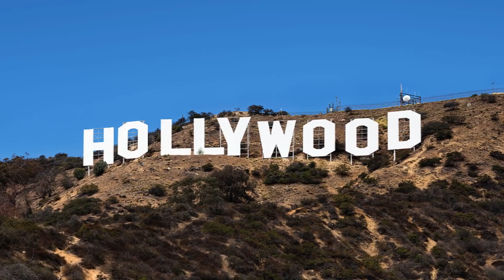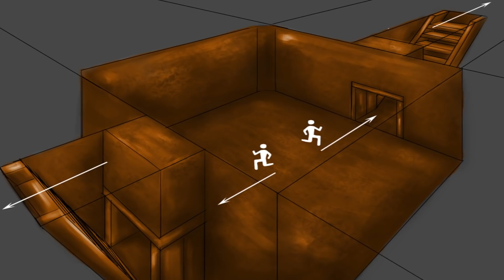What Would Happen If An Asteroid Hits Earth